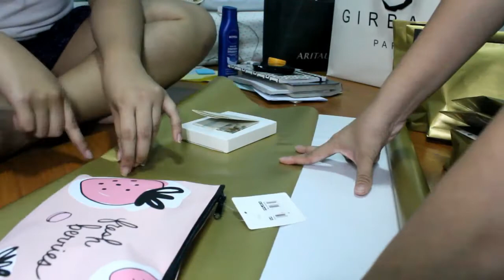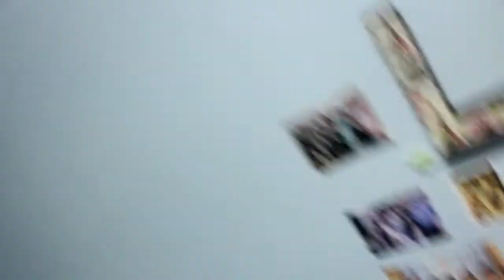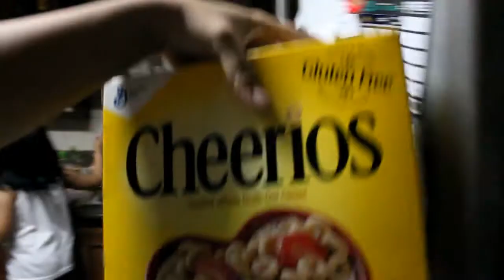VLOGMAS DAY 8 - Wrapping Christmas Gifts || Louise Marquez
Huwag niyo po ako i-judge sa pagbabalot ng regalo HAHAHAHAHAHA.

Exposure: louisemariemarquez.exposure.co